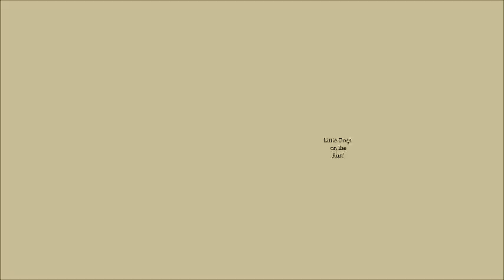Little Dogs on the Run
Yorkies, Doxie, poodle and everybody else on the run